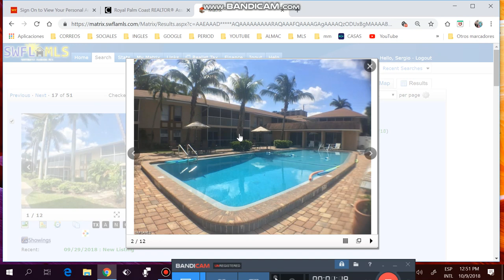VENTA, COMPRA DE CASAS.APTOS,LOTES, REMATES DE BANCOS,FINANCIADAS.FLORIDA